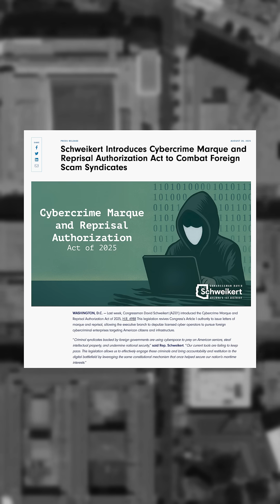BRB on my way to be cyber batman